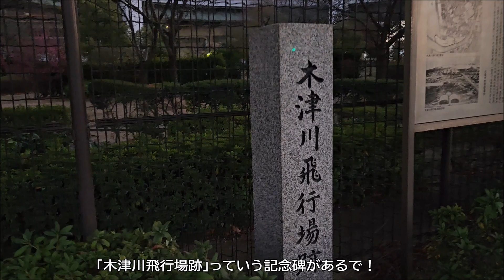国内最大級の3重ループ橋【新木津川大橋】を徒歩で渡る/大阪市内の夜景を一望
【大阪/橋散歩シリーズ】

「新木津川大橋」は、大阪市大正区と住之江区間にある木津川に架けられた、3重ループ&アーチ橋。
1993年に完成した新木津川大橋は、総延長2445mの大阪市内でも最大級の橋で、アーチ橋としては中央部の支柱間距離が305mと、完成当時は世界最大級の橋でもあった。

そんな新木津川大橋の歴史と共に、徒歩で橋を渡りながらの解説もあります。
※強風が吹く時は、橋の通行が閉鎖される事もあります。

夜には大阪市内の夜景を一望できる、隠れた夜景スポットでもあるんですよ。